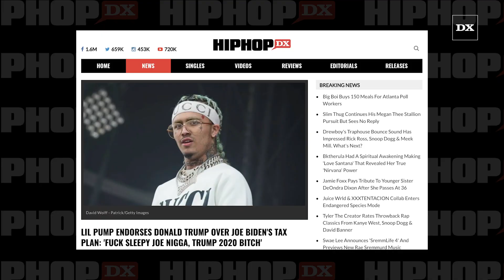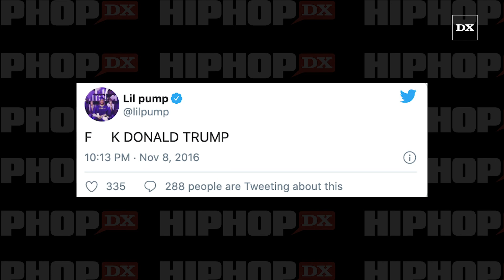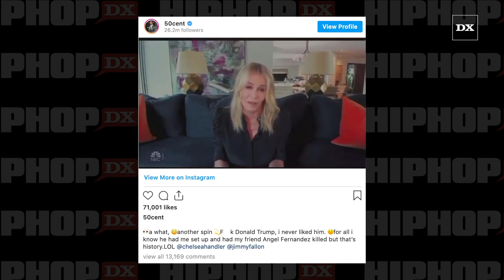Lil Pump Endorses Donald Trump Over Joe Biden's Tax Plan